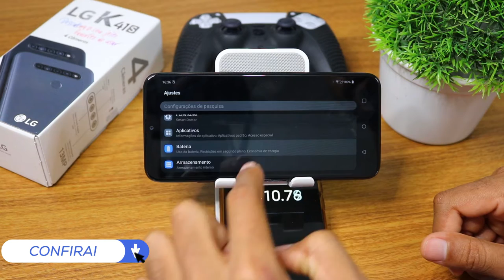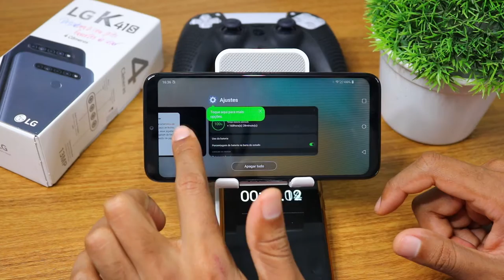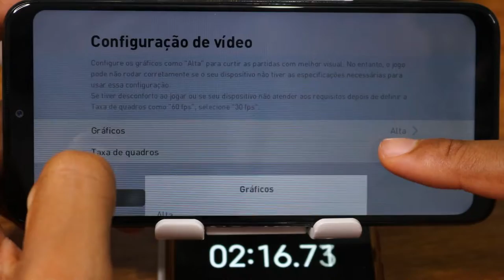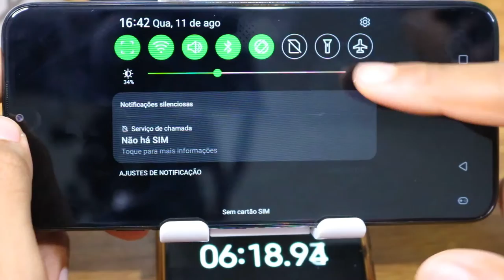LG K41s PES 2021 Graphics , FPS , Battery , Heat Test